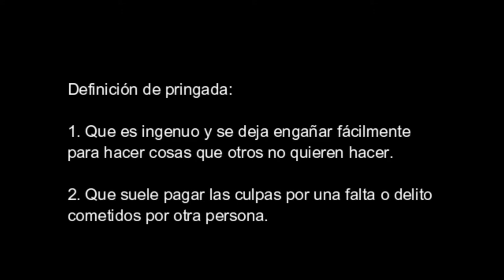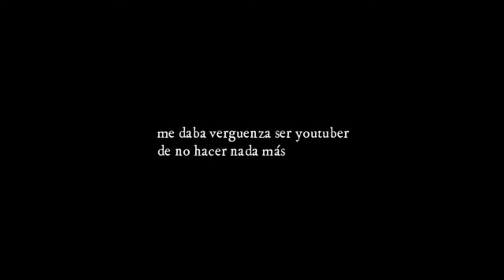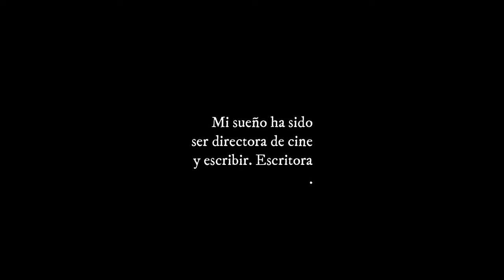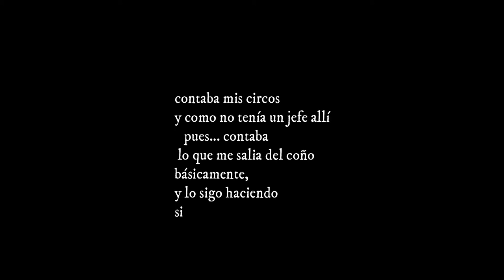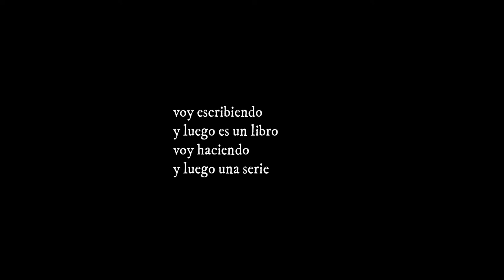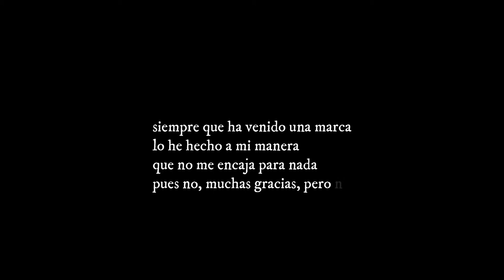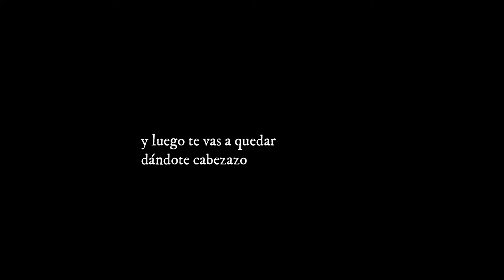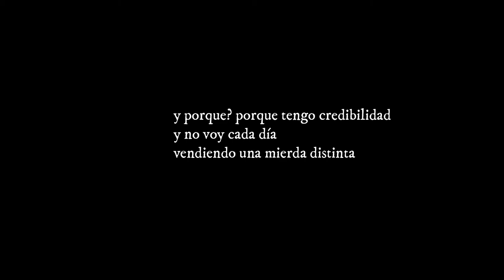Ser o no ser una pringada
Ser o no ser una pringada, he ahí la cuestión. Se define como la gorda que insulta. Desde luego solo de nombre porque con la cantidad de cosas que ha hecho ya para tener solo 24 años... sorprende

HOLA!!! 🙋¿Qué tal estás? Mi nombre es Susana, española y cacereña para más seña. La vida es un viaje y esta es el mio:) Me encanta ver lugares nuevos, con bonitas vistas, conocer gente, filosofar, la fotografía , la comunicación, los atardeceres, la gastronomia.
Te invito a que viajes conmigo a través de mis historias y relatos de los sitios que visito. ✈Viajando nos enteramos de cosas que de otra manera no sabríamos. ¿Quieres viajar conmigo? Bienvenido a bordo ✈ :)